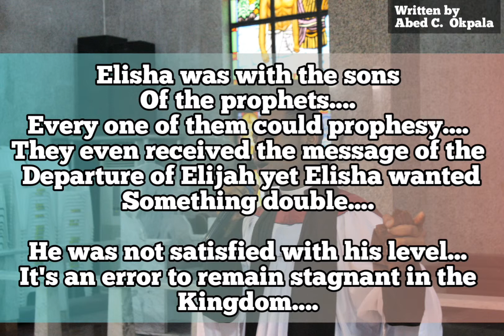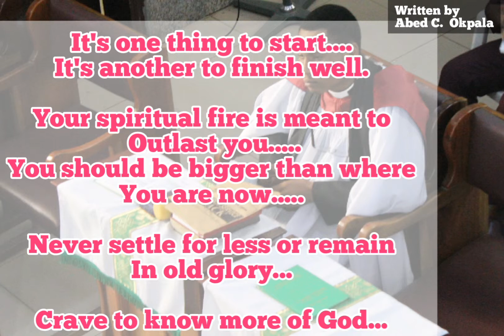Never dwell on past Glory- (True life story)